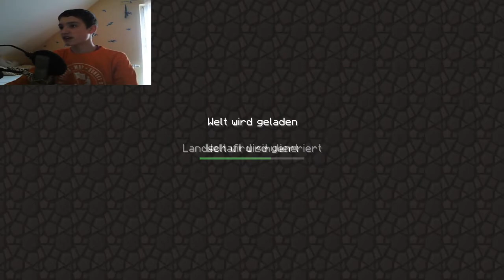Tekkit Skyblock #32 Mining Laser